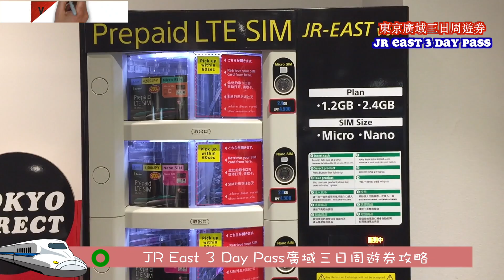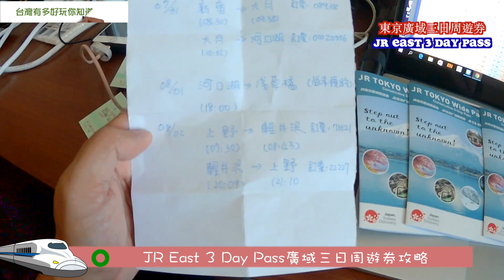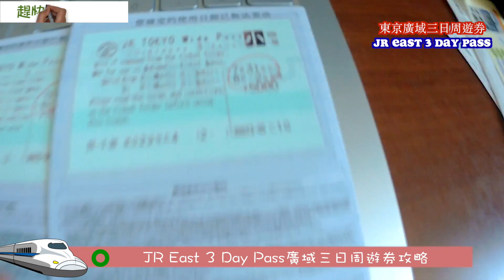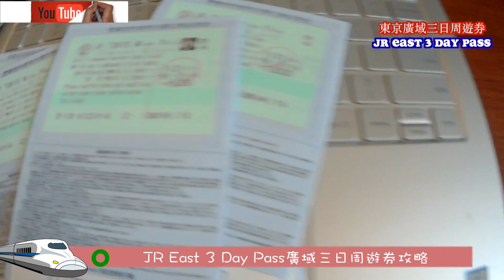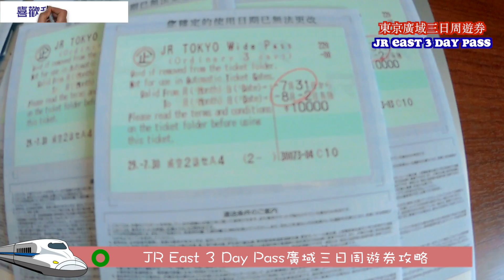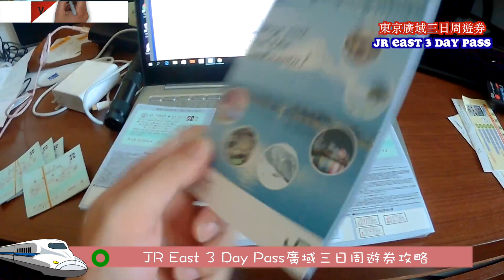【阿布吉愛旅行】成田機場購買JR廣域三日券攻略 日本 東京 NRT 旅行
【阿布吉愛旅行】成田機場購買JR廣域三日券攻略 日本 東京 NRT 旅行日本是許多人心目中的旅遊天堂，擁有豐富的文化、美食、購物和景點。自由行是一種讓旅客可以依自己的興趣和時間自由安排行程的旅行方式。如果你正在計畫一次日本自由行，那麼你來對地方了！

首先，你需要計劃好自己的行程。在日本有很多值得一遊的地方，包括東京、京都、大阪、北海道等。你可以根據自己的喜好和時間來選擇想去的城市和景點。別忘了事先查詢好交通路線和時間，這樣才能確保旅途順利。

在日本旅遊，美食絕對是不能錯過的一個部分。從拉麵、壽司、烤肉到甜點，日本的美食種類繁多，味道鮮美。別忘了到當地的超市、商店街和夜市逛逛，你會發現很多有趣的小吃和禮品。

除了美食，日本的文化和歷史也是很有吸引力的。你可以參觀古老的寺廟和神社，欣賞日本的傳統藝術，例如茶道、花道和歌舞伎等。如果你對現代文化感興趣，那麼可以去逛逛日本的動漫店、遊戲店和流行音樂商店。

最後，千萬不要忘記在日本好好享受當地的風景和氛圍。從繁華的城市到美麗的自然風光，日本都有很多值得一看的地方。你可以去遊覽日本的公園、湖泊和溫泉，或是到海邊享受陽光和海灘。

無論你是喜歡文化、美食、自然風光還是現代化城市的旅客，日本都可以滿足你的需求。在自由行的旅程中，別忘了保持開放心態，享受旅途中的每一刻。
❤️ ♥ 阿布吉夢想改造家--老屋翻修懶人包18集-屋頂防漏/燈安裝/乾濕分離♥ ☞ ❤️